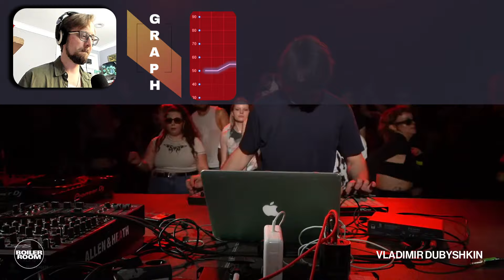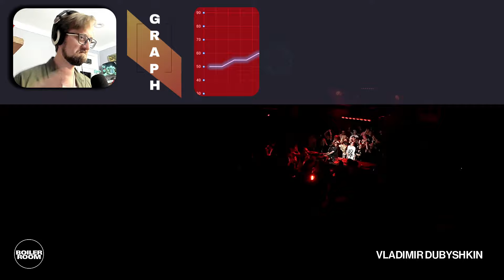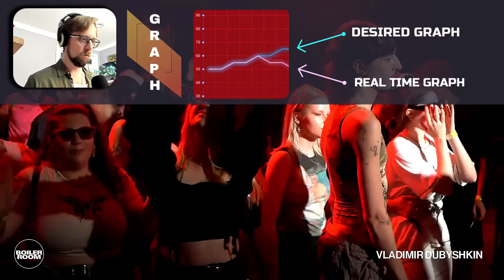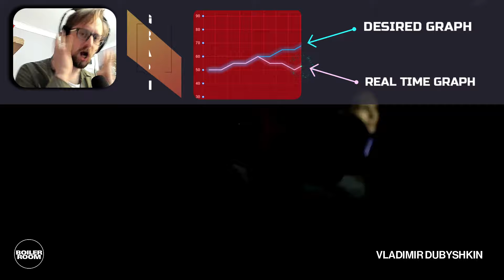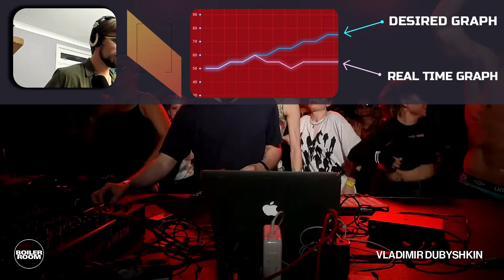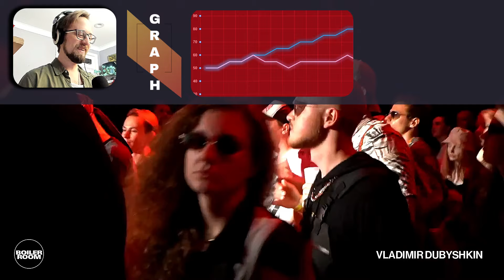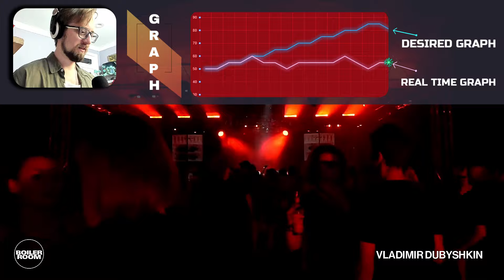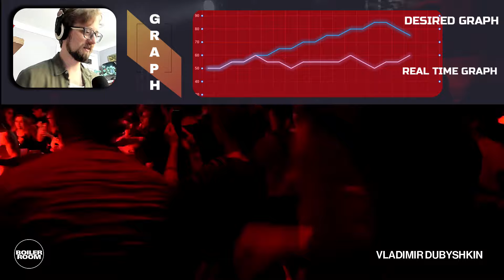DISAPOINTING Basa's Reaction to Vladimir Dubyshkin | Boiler Room x Instytut Festival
Vladimir Dubyshkin | Boiler Room x Instytut Festival